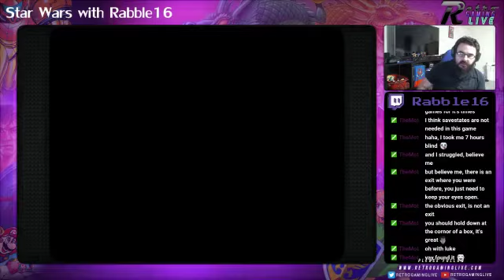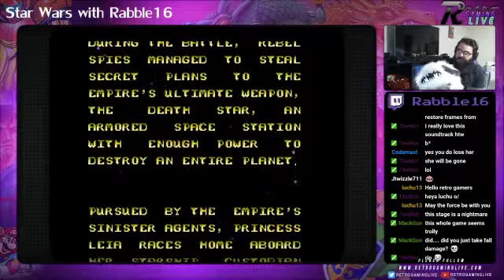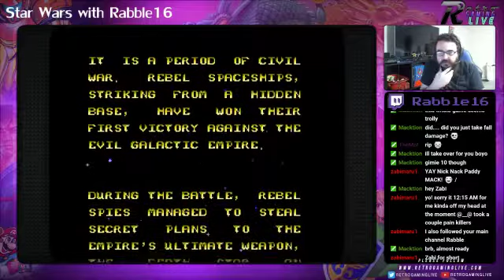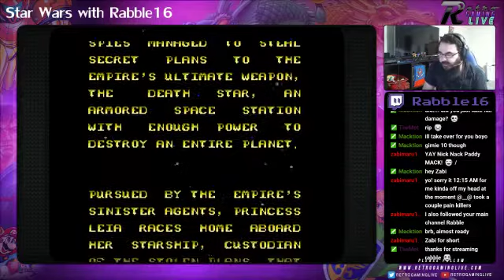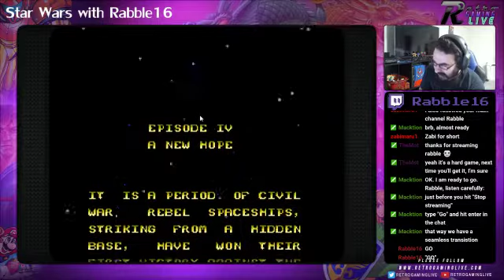Star Wars NES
Star Wars week on Retro Gaming Live.